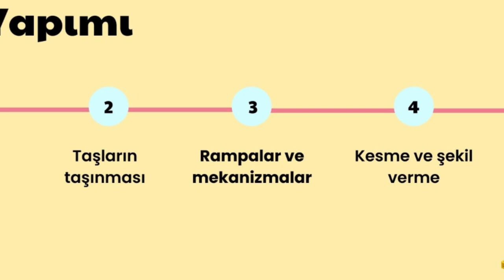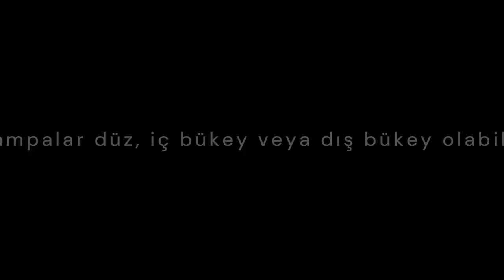Piramitler nasıl yapıldı?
Piramitlerin yapımında kullanıldığı tahmin edilen teknikler.Piramitlerin Nasıl Yapıldığı", bu mimari harikaların ardındaki süreci adım adım ortaya çıkararak sizi zamanda geriye dikkate değer bir yolculuğa çıkarıyor. Devasa taş blokların taş ocağından çıkarılmasından karmaşık nakliye ve montajın koordine edilmesine kadar, bu mimari harikaların gerçek yaratıcılığına hayran kalacaksınız. ve bu simgesel yapıların yaratılmasında insan azminin payı büyüktür.